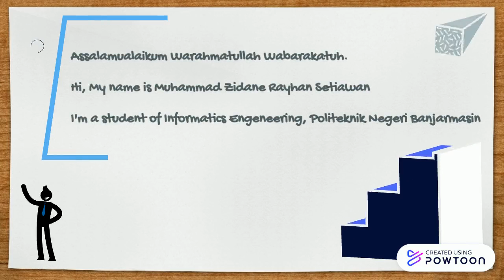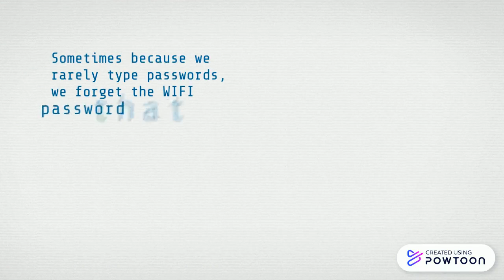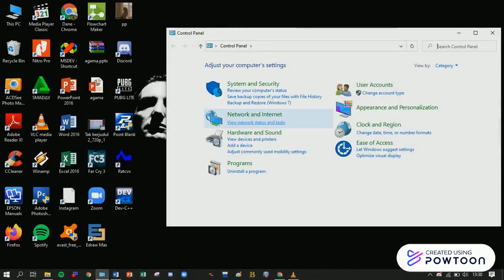How to see the WIFI password on a PC / Laptop[Dane